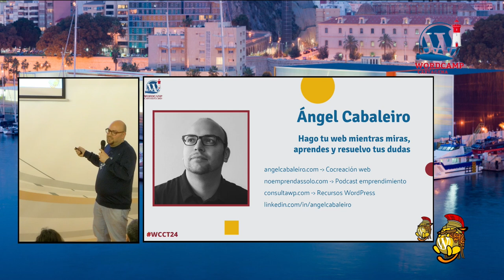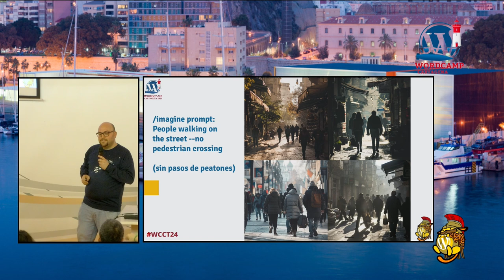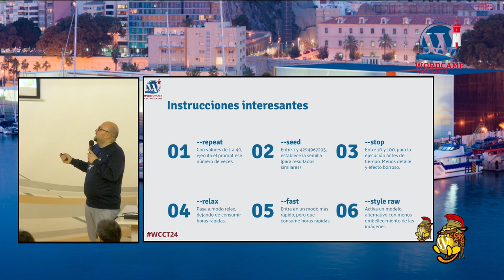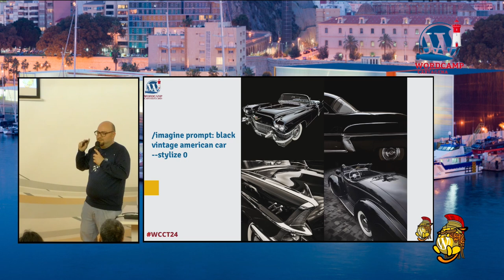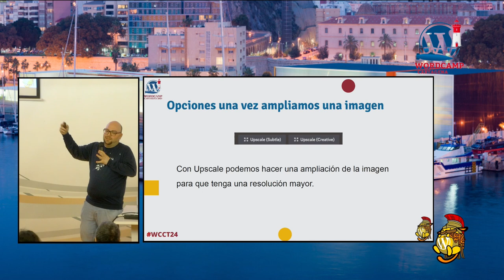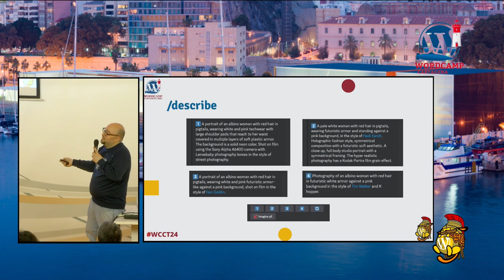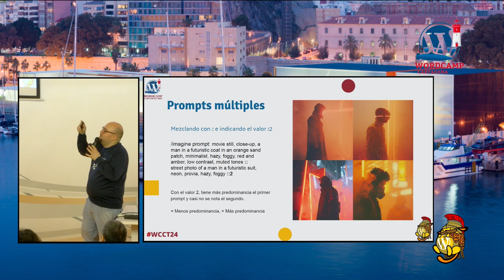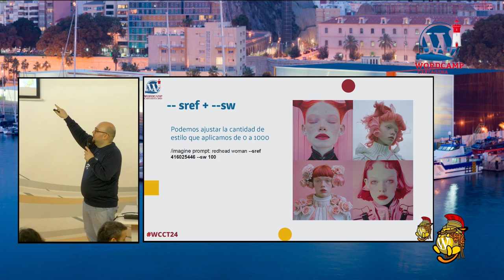Conociendo a MidJourney: Generación de imágenes con IA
¿Ya has probado a generar imágenes con Inteligencia Artificial?

Si es el caso, seguramente hayas oído hablar de MidJourney, que sigue siendo una de las mejores herramientas de generación de imágenes con inteligencia artificial.

Tanto si ya la has utilizado como si no, en esta charla veremos conceptos básicos sobre cómo utilizar esta herramienta, así como parámetros interesantes que puedes utilizar para mejorar tus imágenes y consejos basados en mi experiencia.

¿Quieres conocer a MidJourney? Nos vemos en la charla 😉Presentation Slides »